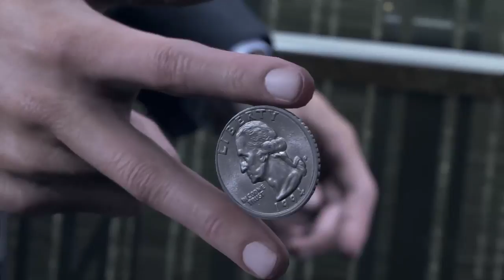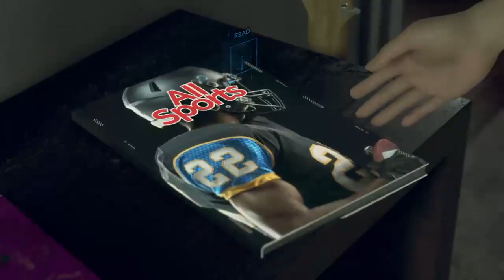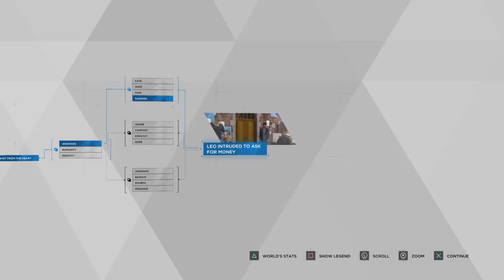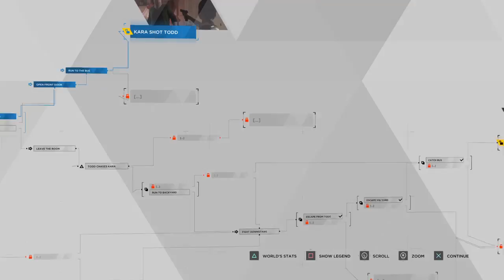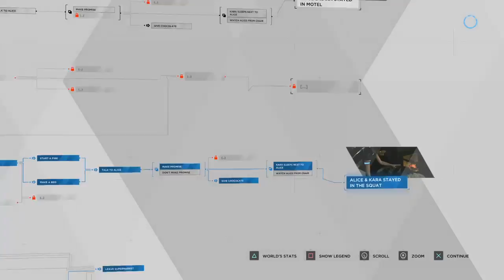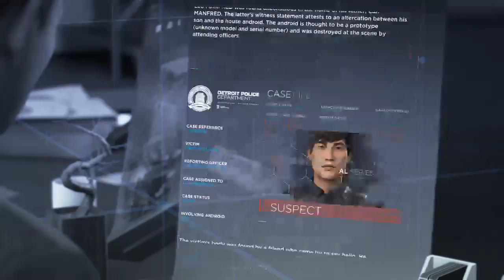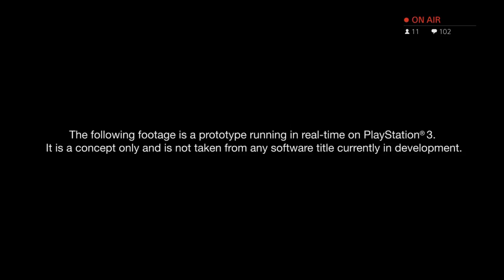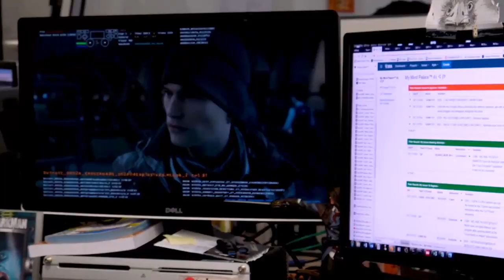iHuman I guess I a Human.. Detroit Become Human 3rd Play Lets See what happens.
3rd time playing this lets see whats different -- Watch live